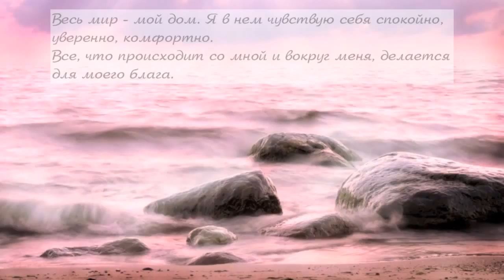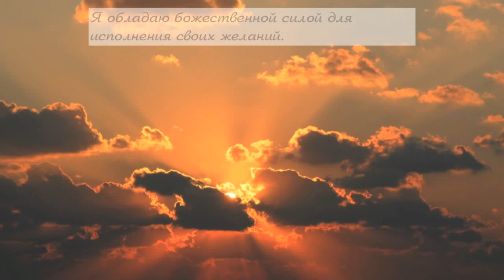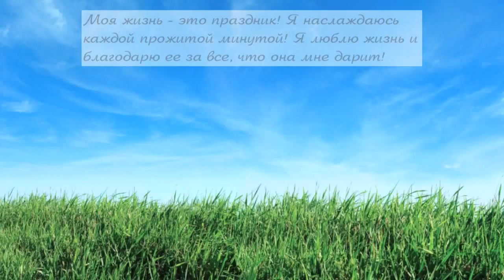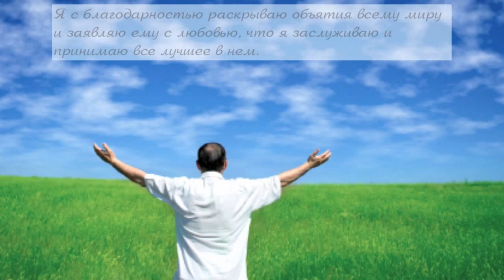Аффирмации на каждый день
Аффирмации – это утверждения, помогающие изменить наш образ мыслей и сформировать то будущее, к которому мы стремимся. Но не только… Аффирмации – это мысли, слова, чувства, эмоции, которые каждый из нас использует в повседневной жизни. При этом, как все мы понимаем, используем мы не всегда позитивные, но и негативные утверждения. Так что в первую очередь, если вы хотите изменить свою жизнь к лучшему с помощью аффирмаций, то нужно использовать их только в позитивной форме. Итак, как это работает? Задумайтесь о том, что вы говорите? Посчитайте, сколько раз в день, например вы или окружающие вас люди произносят слово «Кошмар!!!» и «Ужас!!!» Эти слова надо забыть! Каждый раз вместо них говорите «Ура!» Если вслух так поступать сложно, можете говорить это про себя. Главное – заменить каждый негативный импульс на позитивный.